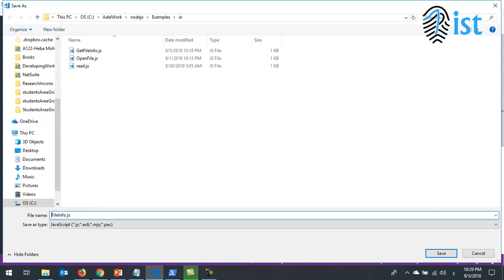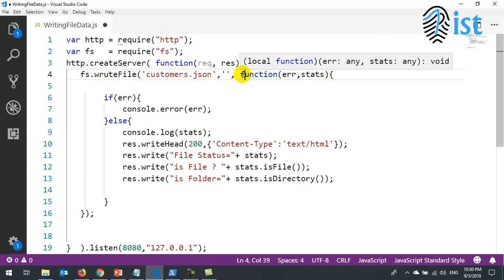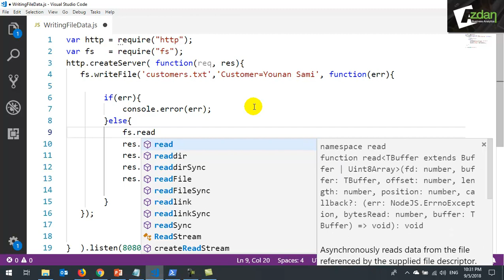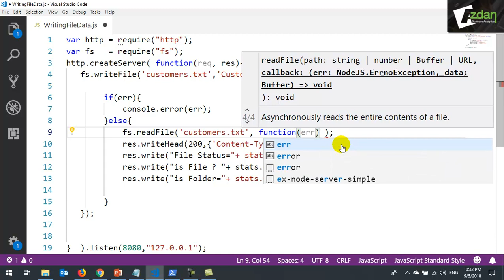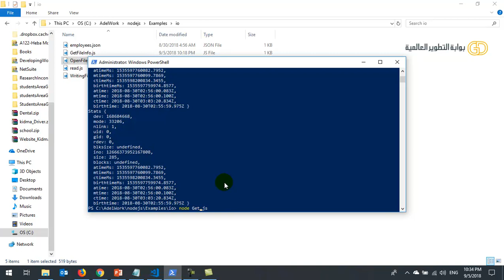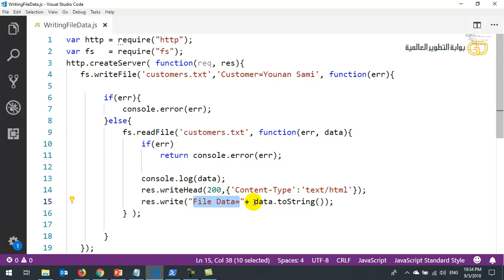15 Node js File System Module fs Writing a File and Read it إنشاء ملف والكتابة فيه وقراءة ما فيه